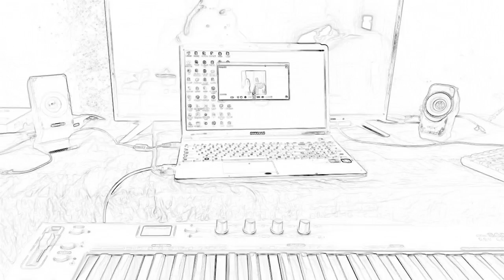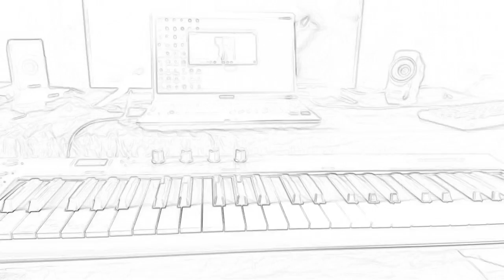Amapiano 🔥❤️(Shakazulu902) &🥵Dj Tsiko